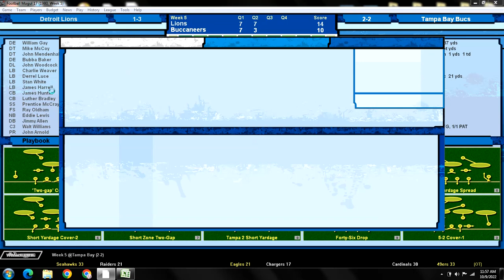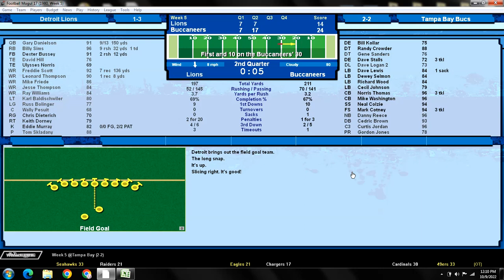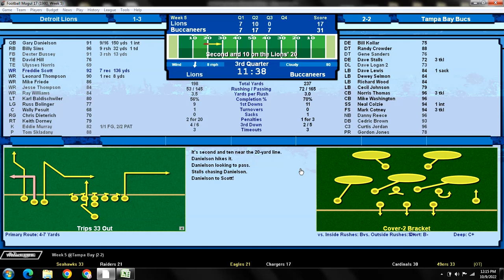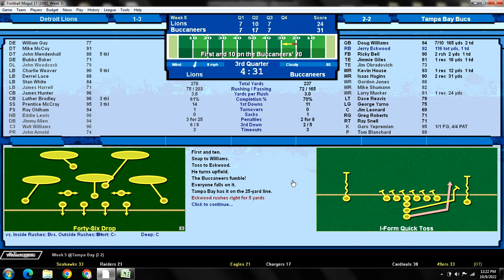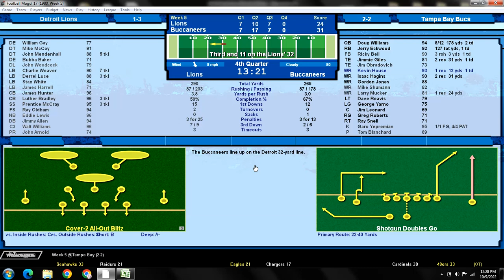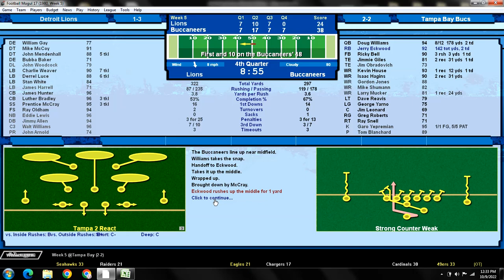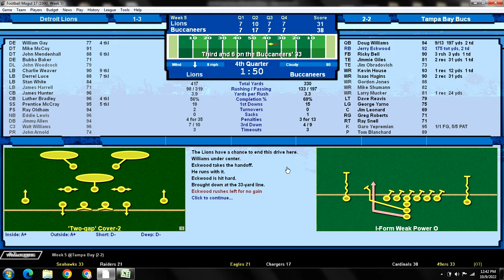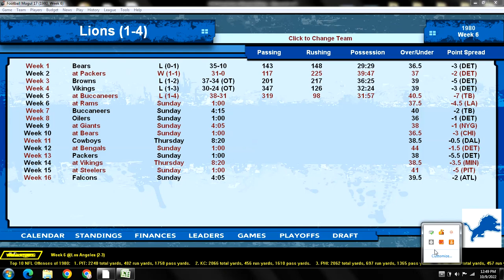Week 5 - 1980 Detroit Lions Alternate History v Tampa Bay Buccaneers @ Tampa Stadium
Welcome to Week 5 of my 1980 Detroit Lions Alternate History season! 1980 is Billy Sims and Eddie Murray's rookie seasons. My mission is to change the history of the Lions franchise by taking the team to the Super Bowl! There is a contest that you can participate in where you can win a Billy Sims Autographed Jersey! Watch the contest video in this playlist or check out the Week 1 video to get in the contest for Week 6.